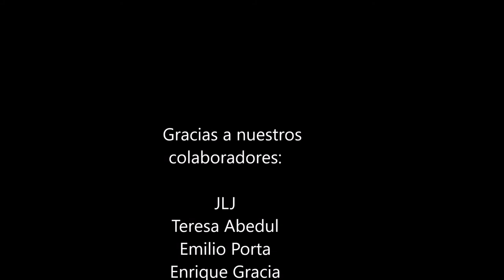27 Nueva corriente literaria: 'Contrapensamientos'. Y Premios Atlantis de novela histórica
En este programa de Planetas y Atlántidas os mostraremos algunas curiosidades sobre los viajes, el verano y las vacaciones. Hablaremos de la primera mujer, impúdica, salvaje y descocada que se atrevió nada más y nada menos que a remojarse los pies, los tobillos y las pantorrillas en la playa. Menuda revolución... ¿Y saben quiénes fueron los primeros turistas?

Además, hablaremos con Emilio Porta de cosas más profundas junto a Enrique Gracia, un todoterreno del dibujo, la caricatura, y la poesía, que tiene un gran sentido del humor. Con él,   hablaremos del conocimiento y cientos de maneras de ayudarse a uno mismo a través del pensamiento, la filosofía o el contrapensamiento, una corriente literaria creada por Emilio Porta donde se entremezcla el pensamiento urbano, filosófico, político, espiritual, individual y colectivo, con axiomas tan intensos, que se sirven con cuentagotas ya que con una dosis al día, como si fuera un jarabe, es suficiente para cambiarnos por dentro y hacernos sentir un poco mejor.

Para finalizar entrevistamos a dos de los finalistas a mejor novela histórica de los Premios Atlantis: Beth Laskier y Juan Solaz, autores de 'Entre las cenizas' y 'Persta Invicta Venus'.